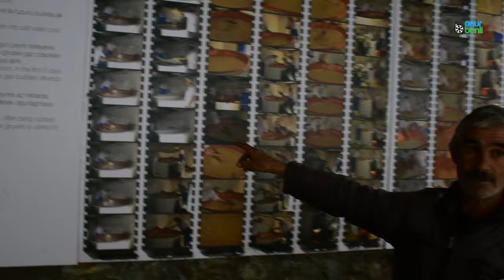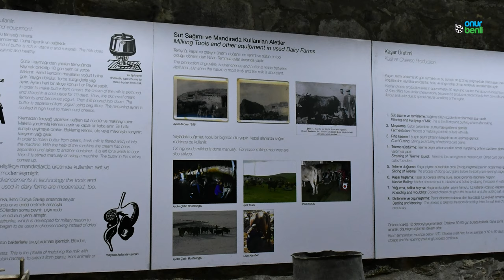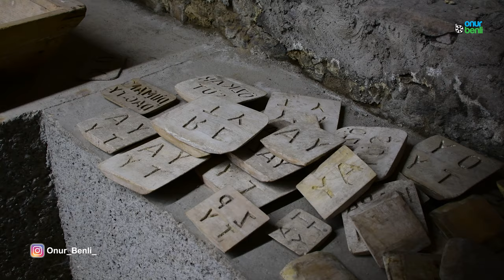Boğatepe köyü Kars Peynir Yolculuğu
Kaşar, eski kaşar pek çok yerde var. Ancak Gravyer peyniri sadece Kars’ta var. Sizleri detaylarla boğmadan kısa bir yolculuğa çıkalım. Buraya yazın tekrar geleceğiz.

Bizi ayrıca sosyal medyadan da takip edin.